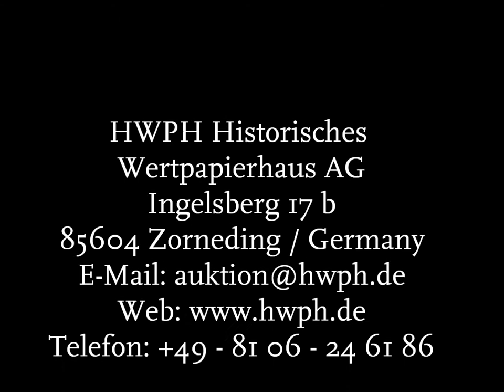Scripophily Book: China's Foreign Debt, Wilhelm Kuhlmann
I present the book China's Foreign Debt from Wilhelm Kuhlmann.

In dem Video stelle ich das Buch China's Foreign Debt von Wilhelm Kuhlmann vor.

Das Buch behandelt die chinesischen Auslandsanleihen.

Über Historische Wertpapiere:
Historische Wertpapiere, auch Nonvaleurs genannt, sind alte Aktien- und Anleihezertifkate ohne Börsenwert. Bei Sammlern stehen die antiken Urkunden hoch im Kurs.

Über die HWPH AG:
Die HWPH Historisches Wertpapierhaus AG ist eines der führenden Auktionshäuser für Historische Wertpapiere. Auf mehreren Auktionen pro Jahr werden im Kundenauftrag alte Aktien und Anleihen versteigert.

HWPH Historisches Wertpapierhaus AG
Matthias Schmitt
Ingelsberg 17b
85604 Zorneding
Tel.: 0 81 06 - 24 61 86